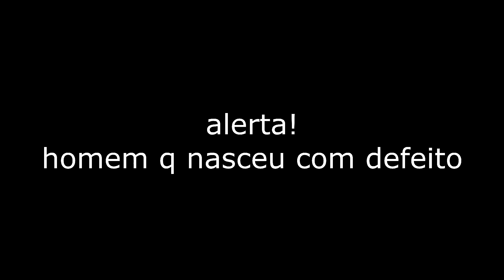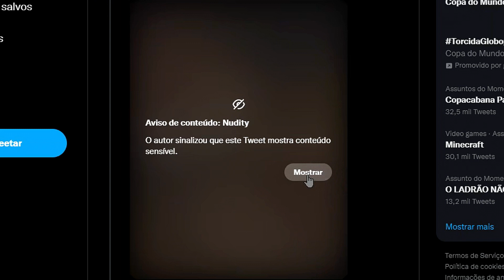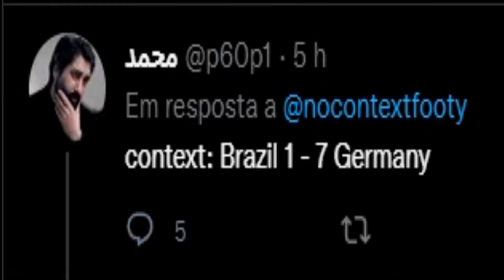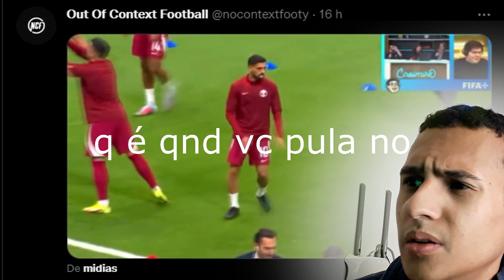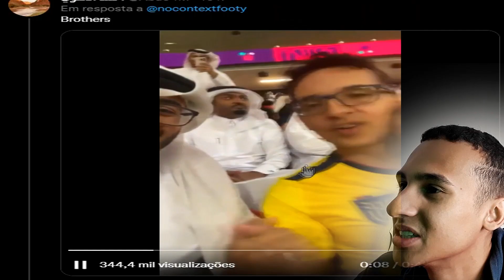Futebol é muito ruim mano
- Odeio futebol
copa do mundo chega: futebol minha paixão, cade minha camisa do brasil

@nocontextfooty / Out Of Context Football